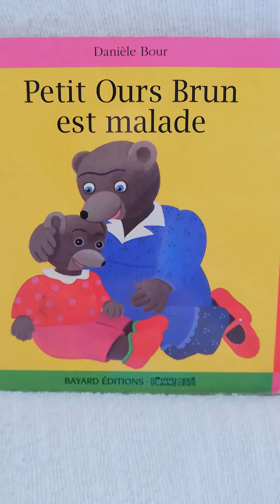LIVRAGINARIUM PETIT OURS BRUN EST MALADE BOUR BAYARD JEUNESSE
Pour les TPS et les PS de l'école